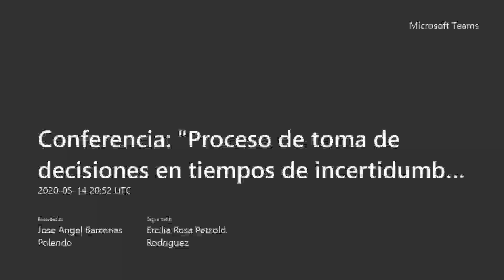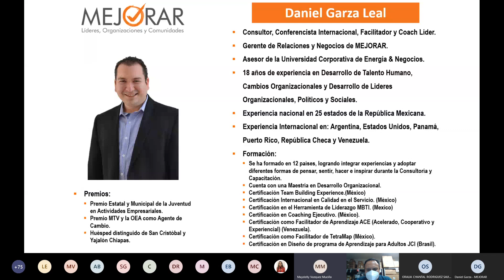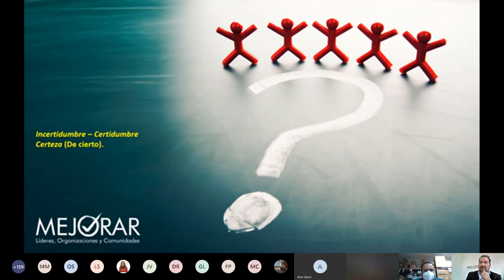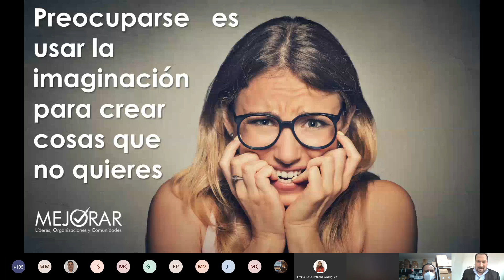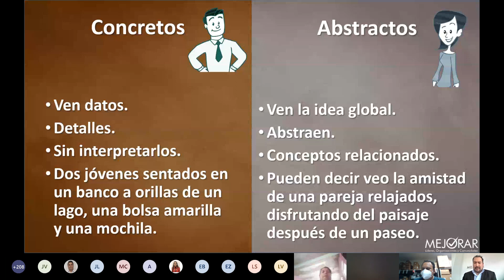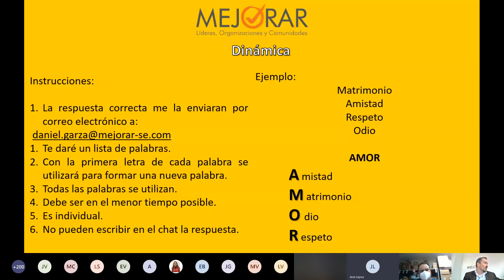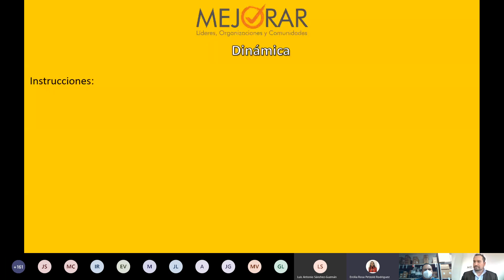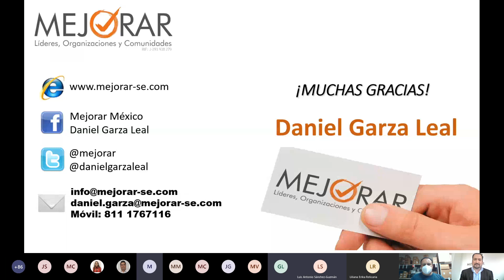Proceso de toma de decisiones en tiempos de incertidumbre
𝐂𝐨𝐧𝐟𝐞𝐫𝐞𝐧𝐜𝐢𝐚𝐬 𝐠𝐫𝐚𝐭𝐮𝐢𝐭𝐚𝐬 𝐝𝐞 𝐥𝐚 𝐑𝐞𝐝 𝐝𝐞 𝐈𝐧𝐜𝐮𝐛𝐚𝐝𝐨𝐫𝐚𝐬 𝐝𝐞 𝐔𝐕𝐌